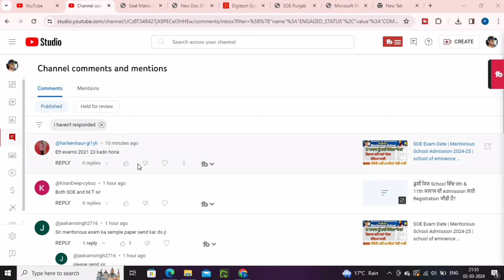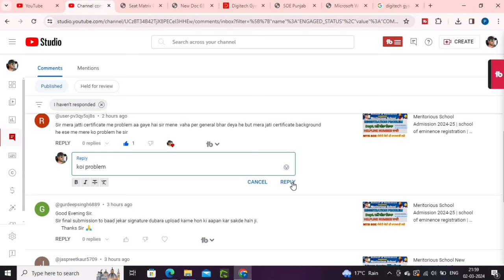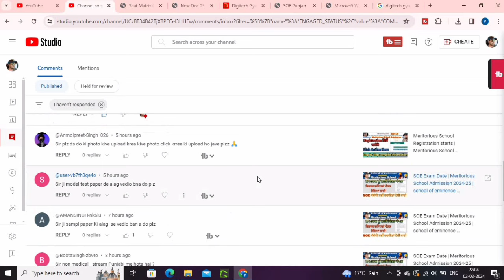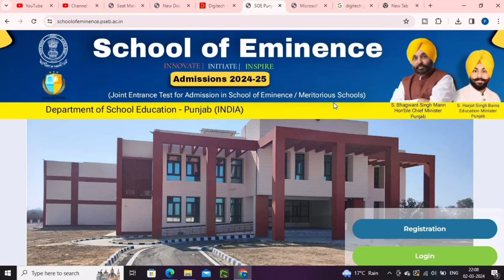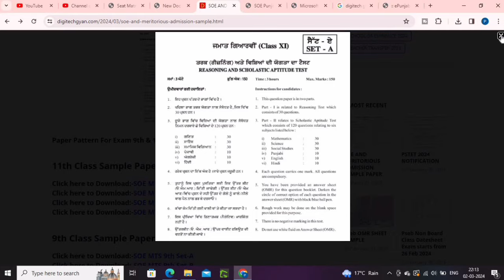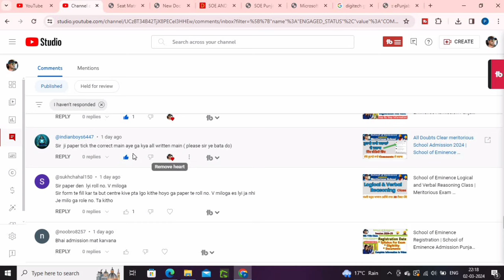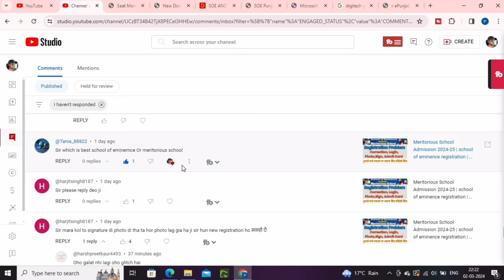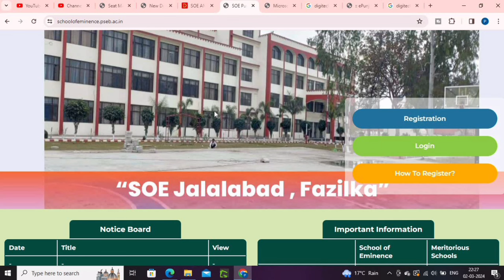All Doubts Clear meritorious School Admission 2024-25 | School of Eminence Exam Preparation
Meritorious School Admission 2024 | Meritorious School Registration 2024
Meritorious School Exam Date 2024 | School of Eminence Registration | Meritorious School Admission

All Doubts Clear meritorious School Admission 2024 | School of Eminence Punjab@DIGITECHGYAN

My channel
Digitech Gyan